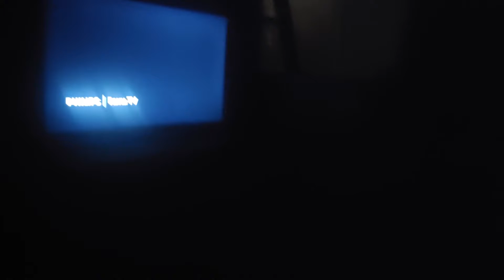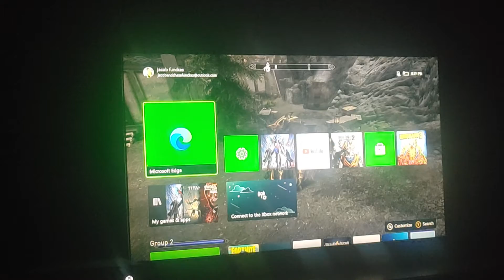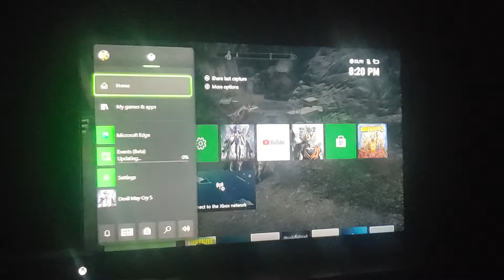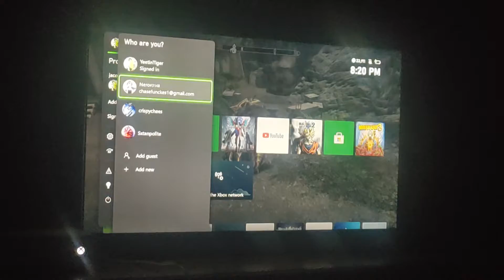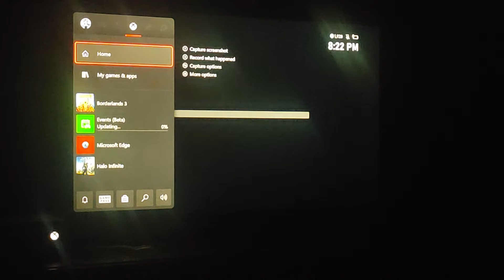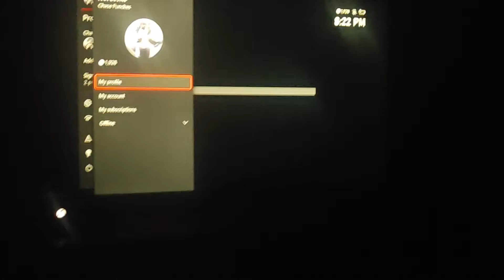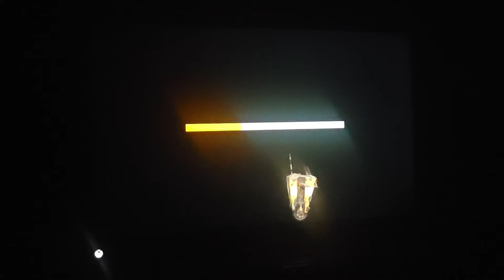Borderlands 3 gaming daily 1/3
Sorry guys I wasn't able to fully finish this gaming daily video or videos I should say since for some reason the video split into multiple parts again but yeah my phone died as I explained in the part 3 video of these gaming daily videos and so i wasn't able to fully complete the video that I had planned on making but I hope you are fine with what I have created right here, so yeah I hope you enjoy this video and that you all have a good summer , I know I will try to have one, and finally have a good day.